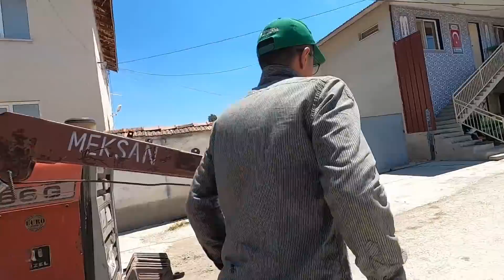KURBAN KESİMİNE HAZIRLIK. HAYVANLARIMIZI KURBANA HAZIRLIYORUZ. [GoPro]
Selamun aleykum değerli takipçilerimiz Çelik Çiftliği Youtube kanalına hoşgeldiniz. Bugün bu videoda. İyi seyirler.

Merhabalar değerli takipçilerimiz! Biz Çelik Çiftliği. Bu kanalda köy hayatı, tarım ve hayvancılık üzerine videolar çekiyoruz.